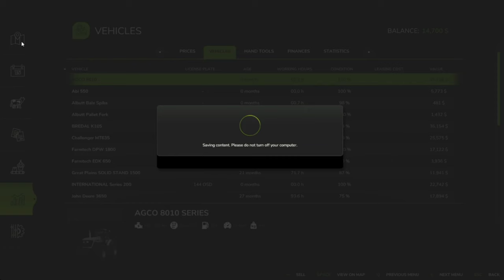Getting Hay Cut And Baled On For The Cows With The NEW Krone. Farming Simulator 25